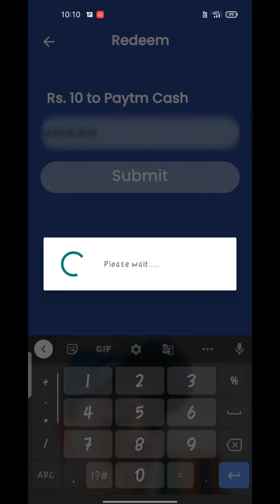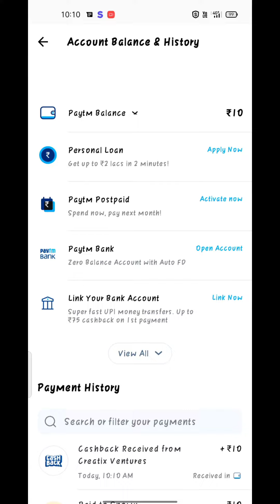New Earning app💸🤤💸